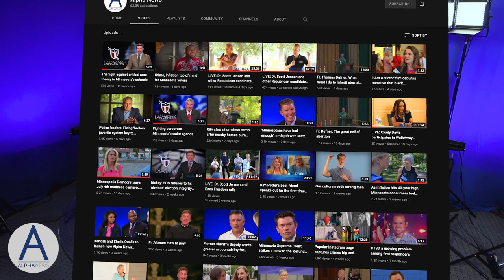Jason Lewis sets record straight on DC 'swamp,' Trump and 'cancel culture' media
Liz Collin Reports | Ep. 21